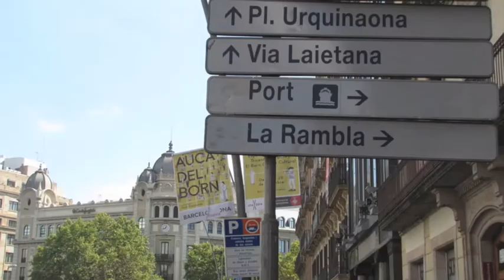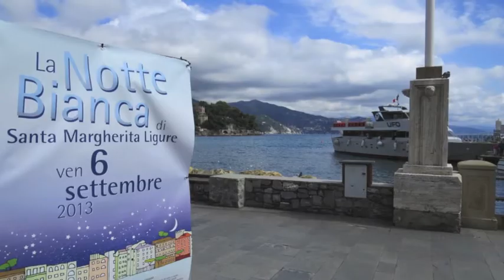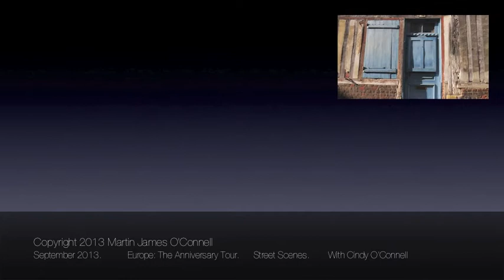Europe: Street Scenes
The Anniversary Tour - Europe
September 2013